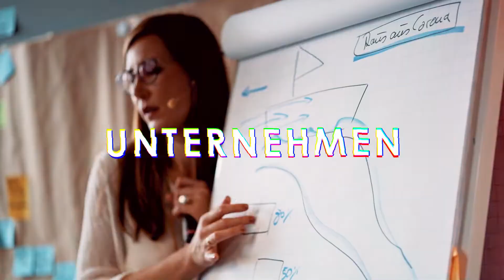Zukunftstrends 2021 - Digitalisierung richtig verstehen! Der Weg in die Hosentaschen deiner Kunden.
Was haben Handwerker, Friseure, Künstler und Architekten etc. gemeinsam? Richtig, alle erbringen ihre Dienstleistungen offline! Im heutigen Video erkläre ich dir, wie Digitalisierung in deinem Offline-Business wirklich funktioniert und warum dir dieser Zukunftstrend schon heute durch die Krise hilft. So findest du garantiert den Weg in die Hosentaschen deiner Kunden, direkt auf das Smartphone📲

Deine Dienstleistung muss vor Ort, also offline stattfinden und du hast bisher nicht an Online-Marketing und über Digitalisierung nachgedacht? Dann solltest du dir mein heutiges Video unbedingt bis zum Ende anschauen. Anhand eines konkreten Beispiels zeige ich dir, wie du diesen Zukunftstrend 2021 schon heute nutzen solltest, um sicher durch die Krise zu kommen. Uneingeschränkte Flexibilität, automatisierte Prozesse, präzise Online-Werbeanzeigen und die maximale Kontrolle sind die Vorteile deiner Transformation zum Online-Geschäftsmodell. Dabei geht's natürlich nicht um die Aufgabe deiner Tätigkeit, sondern um die Nutzung aller relevanten Online-Ressourcen um deine Offline-Dienstleistung sichtbarer zu machen. Die Digitalisierung in Unternehmen ist auf dem Vormarsch und der Mittelstand hat dringenden Handlungsbedarf.